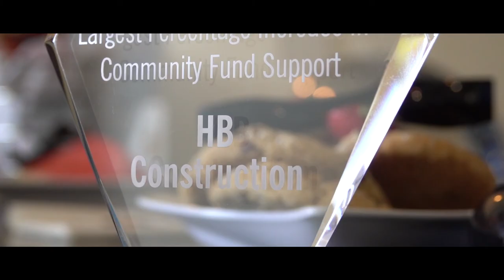A Different Way to Build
At HB, we go beyond the minimum requirements. Learn more about our culture of client service in this short video.